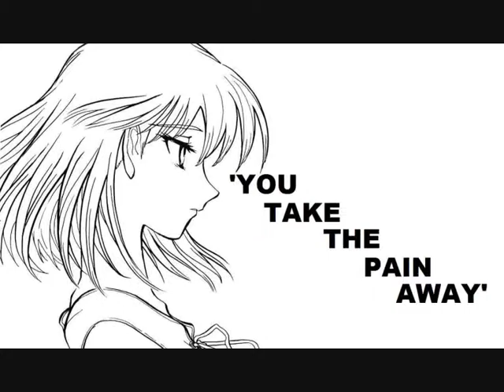School Rumble AMV: YOU TAKE THE PAIN AWAY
READ: NO MONEY IS MADE FROM THIS VIDEO

YakumoxHarima tribute